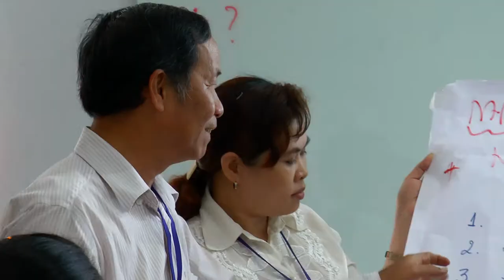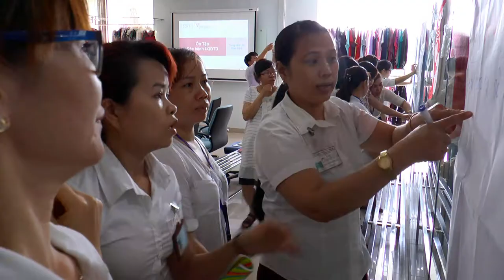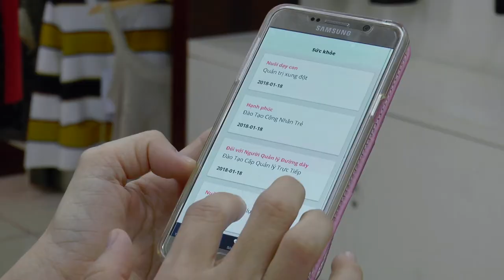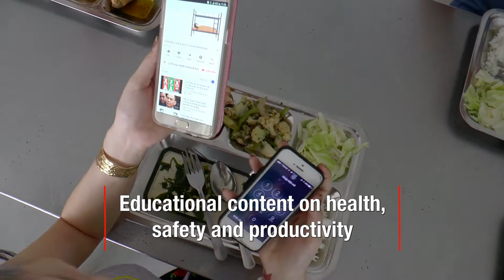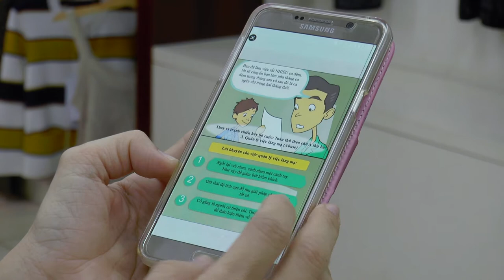A Look at the Impacts: Li & Fung's HERproject in Vietnam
Engaging workers and building a digital future with Li & Fung.